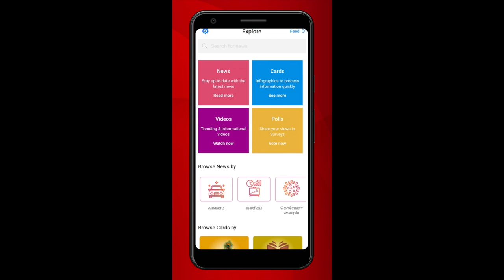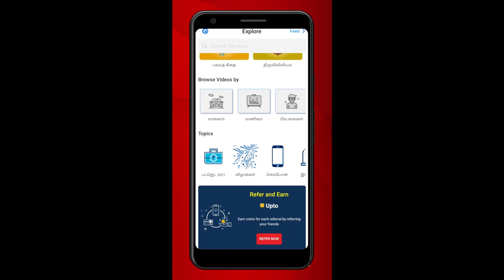ஆக்ஸிஜன் தட்டுப்பாட்டால் மரணம் - Velmurugan Press Meet | Corona Vaccine | Oxygen Shortage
ஆக்ஸிஜன் தட்டுப்பாட்டால் மரணம் - Velmurugan Press Meet | Corona Vaccine | Oxygen Shortage | கொடி பறக்குது | Aadhan Tamil